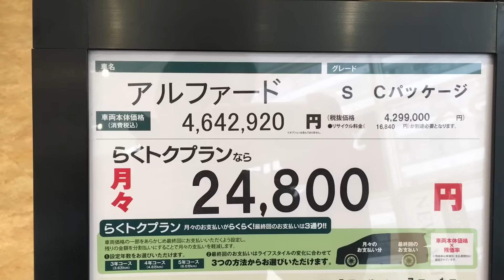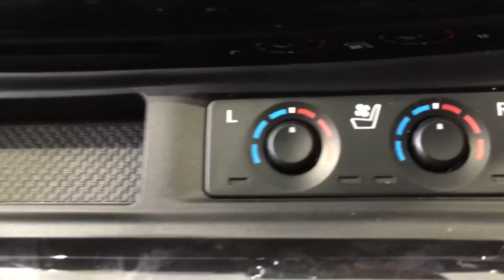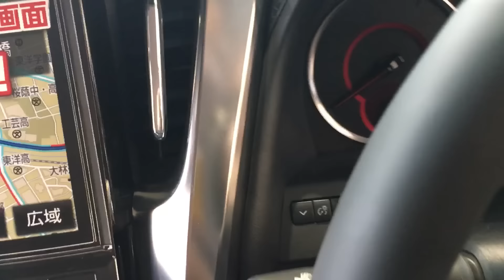【え？どうして？】New alphard S C packageが月２万円台？どんなカラクリがあるんだ？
マイナーチェンジ後のアルファード・ヴェルファイアが
とうとう販売開始して１ヶ月過ぎ、
アルファードS Cパッケージの動画を取ってきてました！
よかったら御覧ください(*^^*)

関連動画：
【見積書公開！】マイナーチェンジ 新型アルファード エグゼクティブ ラウンジの見積もりを取ってきたのでシェアしまーす！

【最高100万円得】 新型アルファード ヴェルファイアを最高100万円得する買いかたを暴露します

マイナーチェンジ 新型ヴェルファイアの外装＆内装をガッツリ撮ってきました！ 札幌モーターショー2018

【検証】洗車機って傷いくの？｜新車のヴェルファイアーを洗車機にで洗い続けた結果

フルカスタムのヴェルファイアにVIPER5902/エンジンスターター時ボイス付き!!